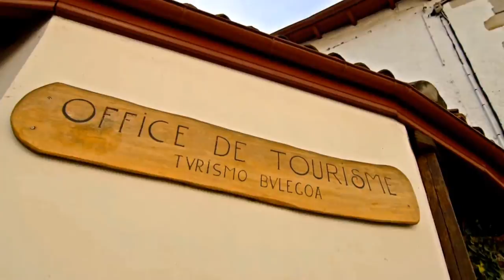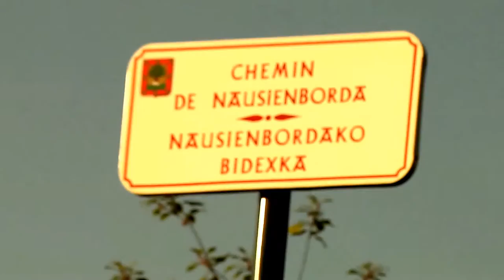balade sur les montagnes basques